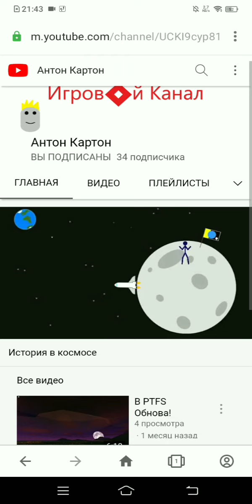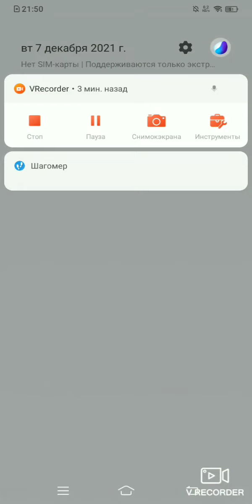Air attack 2